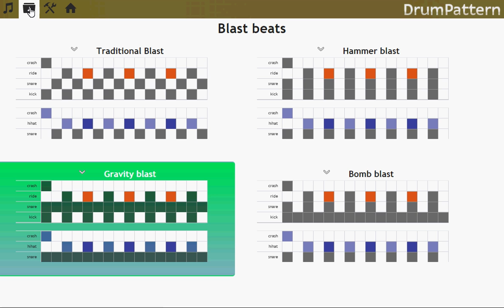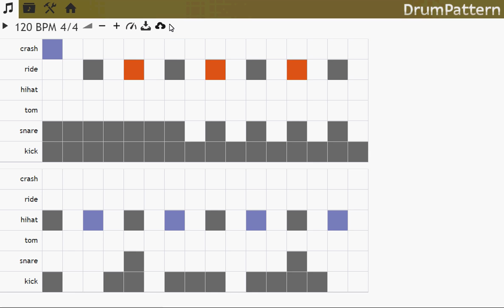Drum Pattern Library | drumit.site